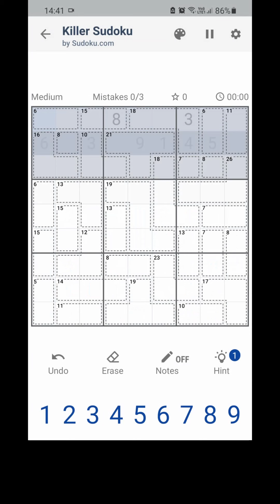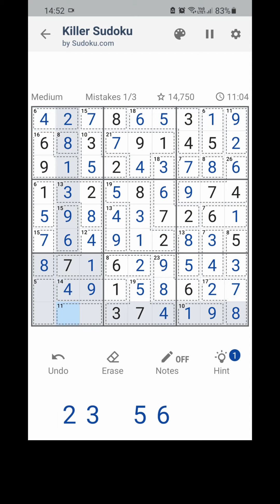Killer Sudoku how I play - Oliver Zap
Killer Sudoku (also known as Sumoku, Sum Sudoku, Addoku, or Samunamupure) is a puzzle that combines elements of sudoku and kakuro. Despite the name, the simpler Killer Sudoku can be easier to solve than regular sudokus, depending on the solver's skill at mental arithmetic; the hardest ones, however, can take hours to crack.

Take a second and say ‘Hi’ in the comments and let me know what you thought of the video